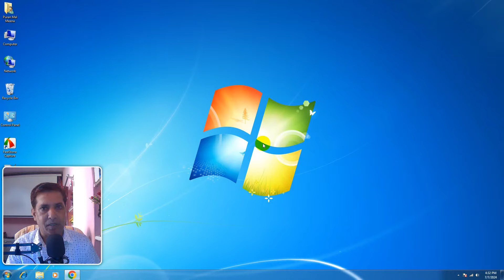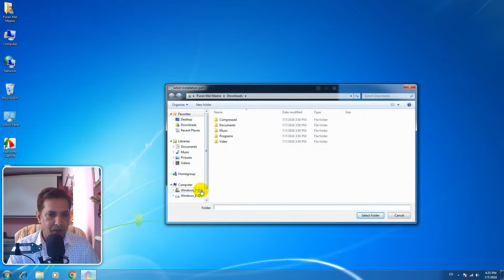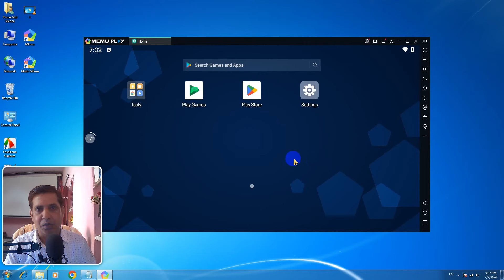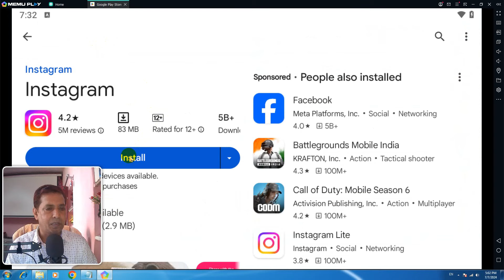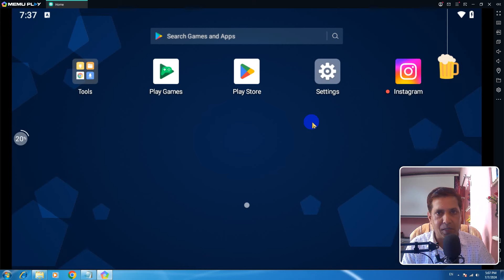PC me android app kaise chalaye windows 7 | Windows 7 PC me Android apps Kaise chalaye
About This Video: pc me android app kaise chalaye windows 7 | Windows 7 PC me Android apps Kaise chalaye

नमस्कार दोस्तों इस वीडियो मैंने बताया है Windows 7 कंप्यूटर लैपटॉप में एंड्रॉयड एप्लीकेशन कैसे चलाएं, यदि आप Windows 7 का उपयोग करते हैं तो इस वीडियो देखकर Windows 7 कंप्यूटर लैपटॉप में एंड्राइड एप्स को चला सकते हैं, दोस्तों वीडियो पसंद आए तो वीडियो को लाइक और चैनल को सब्सक्राइब जरूर करें

window 7 ko windows 10 me kaise update kare